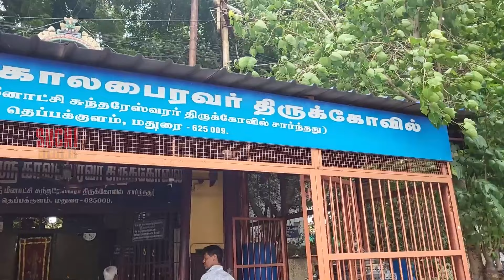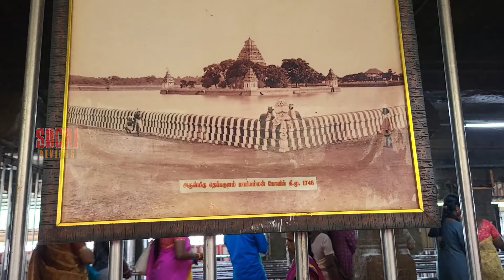மடப்புரம் காளி வழிபாடு | மதுரை மாரியம்மன் தெப்பக்குளம் ஆன்மிக பயணம் | Suchi Review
Welcome to Suchi Review, your ultimate destination for insightful and entertaining influencer content! 🌟

Join us as we explore the latest trends, products, and experiences, offering honest reviews and valuable insights to help you make informed decisions. Whether it's beauty, fashion, lifestyle, tech, or beyond, we've got you covered with comprehensive reviews and engaging content.

Let's embark on this journey together and make every moment count!

Thanks for choosing Suchi Review. Sit back, relax, and let the reviewing begin! 🎥✨

Advertisment / Media Partner
k2production house